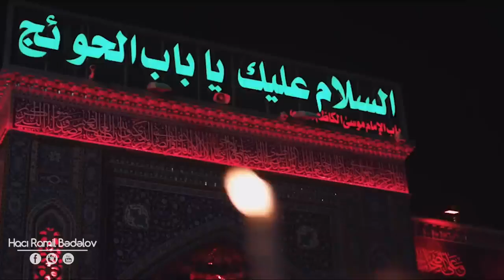Aşura 2020 (videoçarx)